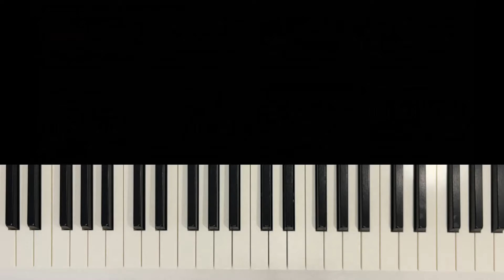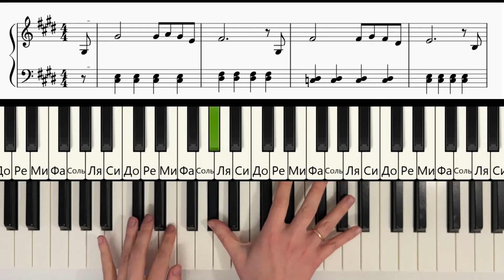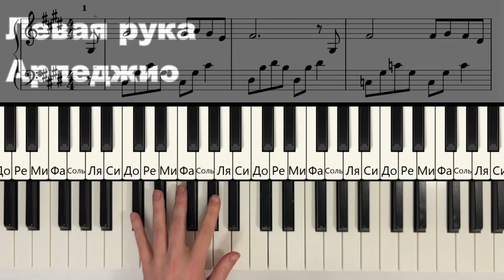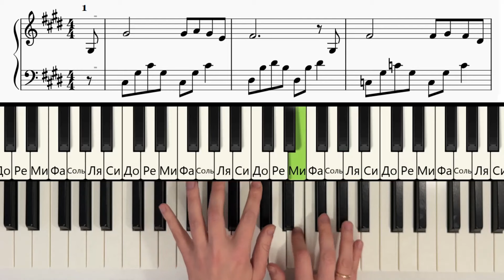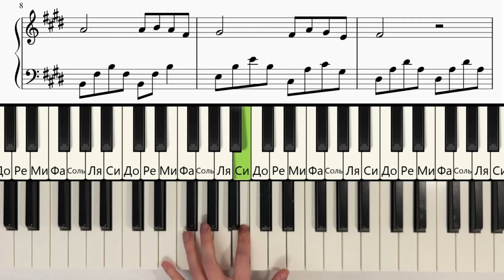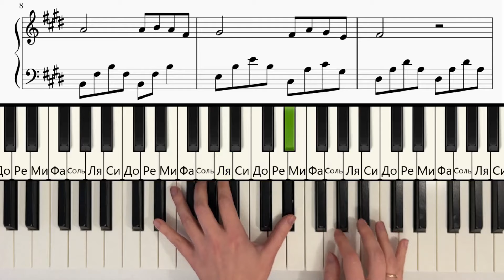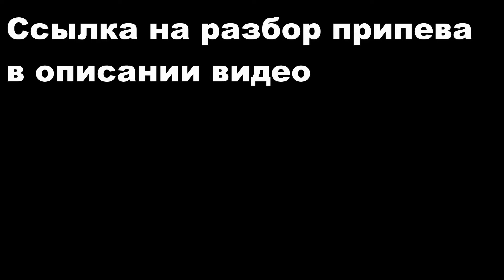Как мне быть (СЛОВО Пацана) И.Крутой-А.Серов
Как играть мелодию из песни Как мне БЫТЬ (И.Крутой) из сериала Слово ПАЦАНА (Кавер-версия
0:00 Вступление
0:21 1 вариант
1:49 2 вариант
3:09 1 часть Пр.рука
5:49 левая рука Интервалы
12:41 лев.рука Арпеджио
19:06 2 часть Пр.рука
20:52 лев.рука интервалы
24:11 лев.рука арпеджио
28:44 заключ.часть